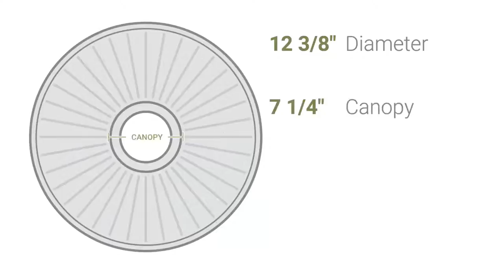Ekena Millwork CM12CL 12 3/8"OD x 4"ID x 1 1/8"P Classic Ceiling Medallion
Ekena Millwork CM12CL 12 3/8"OD x 4"ID x 1 1/8"P Classic Ceiling Medallion (Fits Canopies up to 7 1/4")